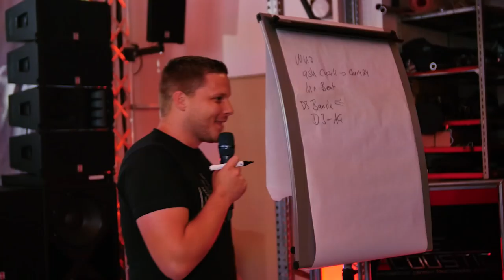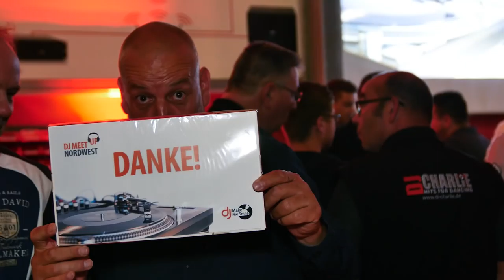Wir SCHLAFEN im AUTO! [4. DJ Meet-Up Nord West bei Voice Acoustic]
VLog Teile überspringen (auf die Zeit klicken)

01:01 VLog Teil 1 überspringen
03:58 VLog Teil 2 überspringen
06:14 weiter mit dem DJ Meet-Up

● Studio Mikrofon (Audio Technica AT4040)

● SSD (Samsung T5)
● HDD (WD Elements)